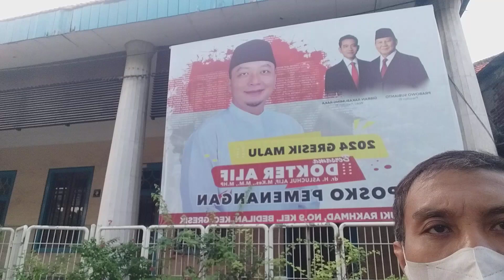view short bandar